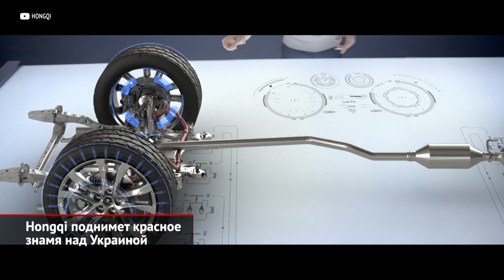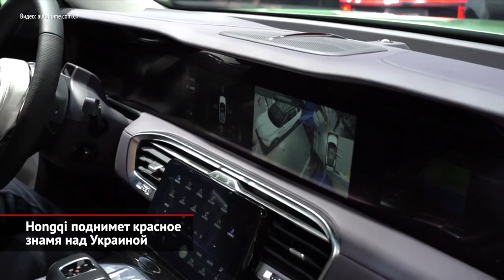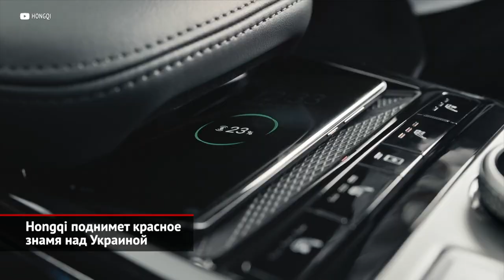Hongqi поднимет красное знамя над Украиной | Новости с колёс №1794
Прелюбопытнейшая новость пришла из Украины. В 2022 году на тамошний рынок планирует заявиться… китайская марка Hongqi, что переводится как «Красное знамя». Под этим брендом изначально выпускались лимузины для правящей верхушки. Но постепенно фирма начала штамповать массовый премиум для обеспеченной публики. Для производства народных моделей концерн FAW, которому принадлежит Hongqi, смонтировал новую сборочную линию, на которой введён стандарт качества, полностью скопированный… у Audi! А большинство компонентов поставляют те же поставщики, что поддерживают работу совместных предприятий FAW-Volkswagen и FAW-Toyota. Первым украинский рынок бросится покорять представительский седан Hongqi H9. Это новинка 2020 года, задача которой — заманивать покупателей, что прежде выбирали Мерседесы S-класса. Модель выделяется двухцветной окраской, выдвижными ручками и монументальным дизайном, за который отвечал Джайлс Тейлор, что прежде рисовал автомобили Rolls-Royce. Правда, по китайской традиции флагман оснащается двух- и трёхлитровыми турбомоторами — таковы особенности налоговой системы Поднебесной. Но натуральные шпон и кожа, а также продвинутая электроника этой машине положены. Также украинским миллионерам предложат флагманский кроссовер Hongqi E-HS9 стоимостью около 100 000 долларов. По формату новинка больше похожа на BMW X7, однако прямые параллели лишены всякого смысла, поскольку «китаец» имеет электрическую начинку. Для заказа будет доступен двухмоторный вариант отдачей 436 сил. С запасом хода дела обстоят отменно: с самой скромной батарей огромный кроссовер готов отмахать 460 километров, а с топовым аккумулятором — больше 600. Притом во время путешествия водителю будут доступны услуги автопилота. Хотя главный здесь, разумеется, не шофёр, а пассажиры! Для них установлена пара роскошных ложементов. Наконец, самый скромный представитель семейства Hongqi — кроссовер HS5 стоимостью «всего» 43 000 долларов. По цене Джили Тугеллы покупатель получит двухлитровый полноприводный SUV премиального, как уверяет производитель, уровня. С салоном, который старательно копирует современные Мерседесы... Ходят слухи, что Украина — лишь первый плацдарм, чтобы затем двинуться дальше. Например, в Россию! Во всяком случае, по собственной информации телеканала «Авто Плюс» послы бренда уже провели предварительную разведку.